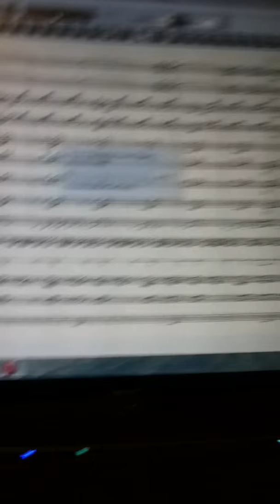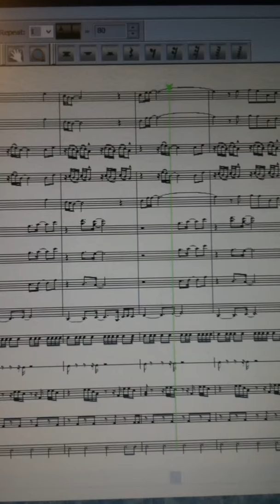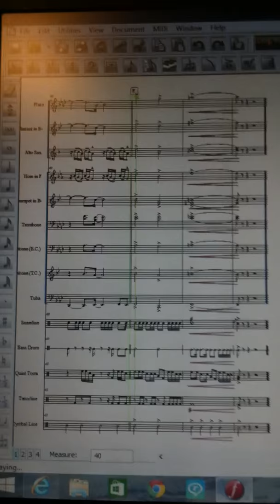Alexander O'Neal - If You Were Here Tonight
My marching band arrangement of Alexander O'Neal's 1980's hit song "If You Were Here Tonight". enjoy!!!